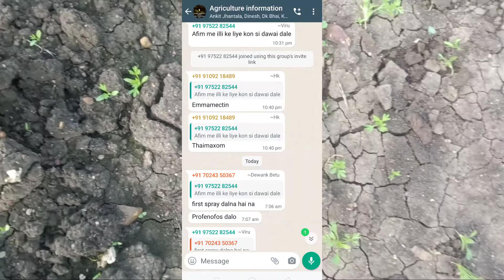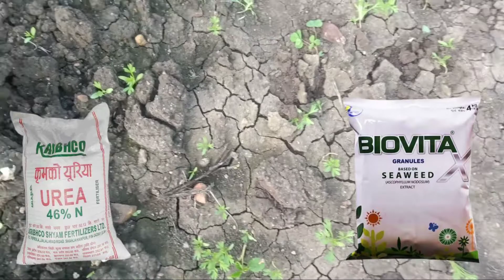कलौंजी में 30 दिनों के बाद इन 2 खादों का प्रयोग जरूर करें, तभी पैदावार ज्यादा बढ़ेगी//कलौंजी की खेती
प्रमोशन कराने के लिए जुड़े-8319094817
किसी भी प्रकार की दवाई खरीदने के लिए दिए हुए नंबर पर कॉल जरूर करें-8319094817